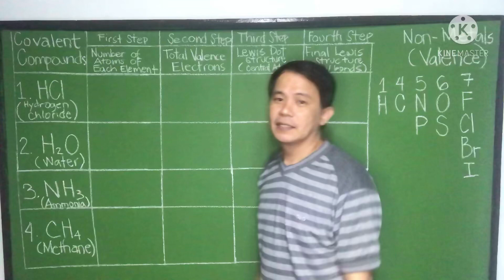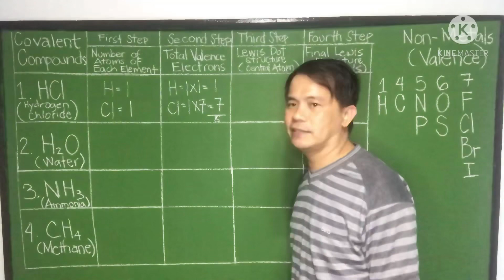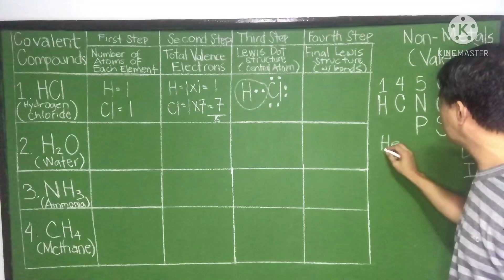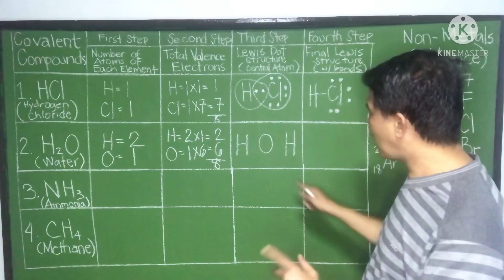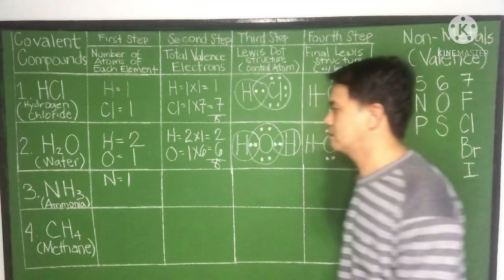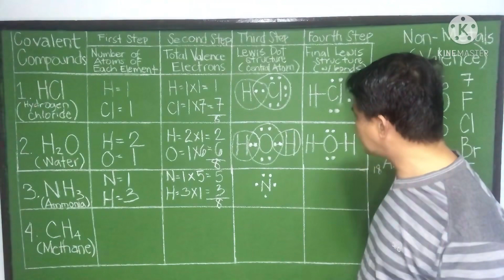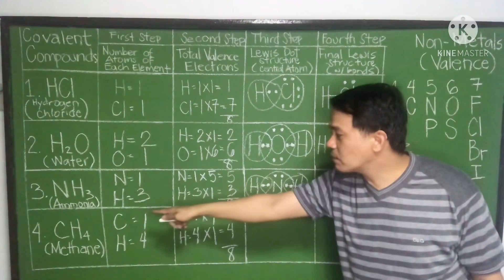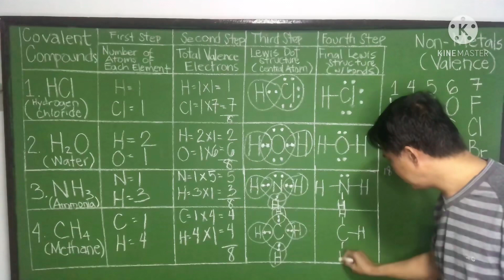Covalent Bonding -Simplified!! - Part 2